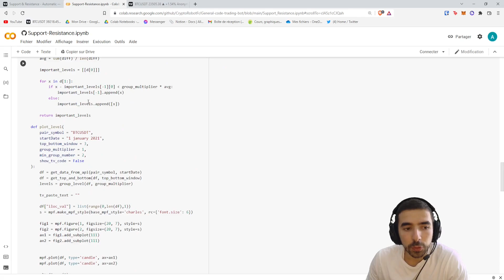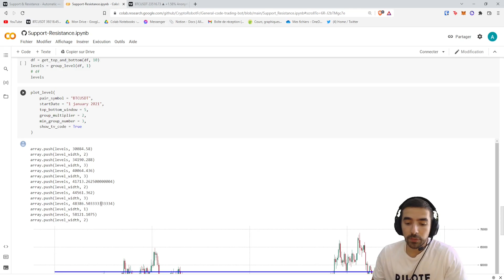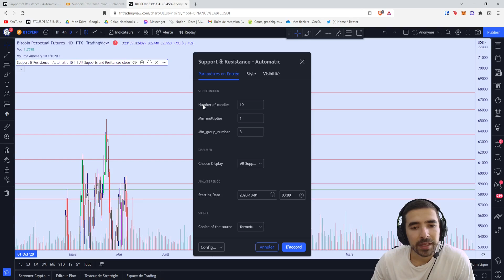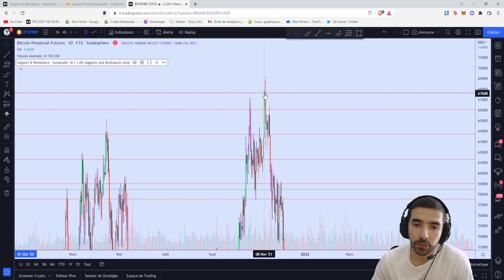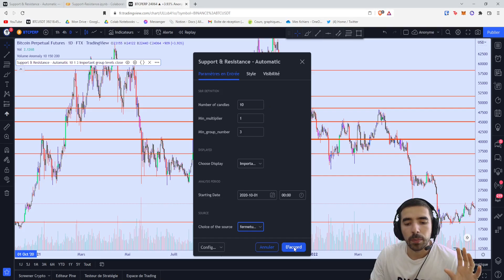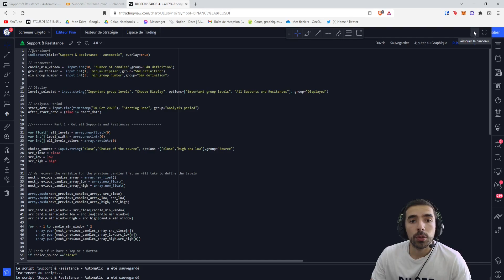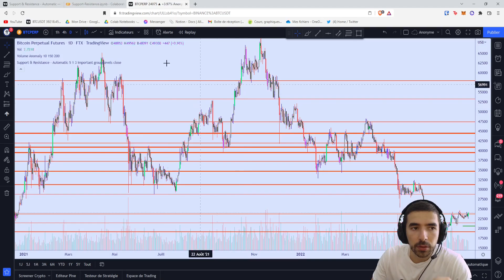Enfin les SUPPORTS et RÉSISTANCES automatiquement grâce à un bot !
Dans cette vidéo vous retrouverez la description de notre nouvel indicateur Trading View qui va vous permettre de détecter de manière complétement automatique les supports et les résistances. Vous pouvez appliquer cet indicateur à n'importe quel actif sur n'importe quelle timeframe et le tout en open source!

Vous voulez profiter d'avantages sur les différents échangeurs crypto :

🔥 Bitget (0 Frais Spot et jusqu'à 8000$ offert)

🔥 OKX (50$ pour les 40 premiers user)

🔥 BingX (entre 40 et 5000$ offerts)

Merci énormément pour votre soutien !

Informations pour l'investisseur :
Les informations que Crypto Robot expose dans ses vidéos ne sont que des avis personnels et ne sont pas un conseil en investissement. Le trading comporte des risques de perte en capital et nous ne sommes pas responsable de vos activités de trading. Nous vous invitons à effectuer vos propres recherches en amont de toutes vos décisions d'investissement.